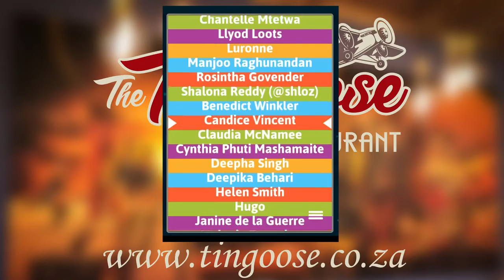Winner of R1000 meal voucher revealed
Tin Goose Restaurant Meal Voucher winner